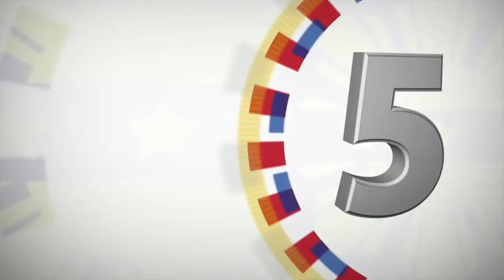PH Delegation Send-Off for the Rio Olympics 2016 7/18/2016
18 July 2016

President Rodrigo Roa Duterte led the send-off for the Philippine delegation competing in the Rio Olympics 2016 at the Rizal Hall inside the Malacañan Palace.

The President spoke about the natural resilience and determination of Filipinos against adversity and competition, and spoke about giving Filipino athletes better treatment through  a bigger budget collected from missing and misappropriated funds.

He also talked about the administration’s war on crime and said that he would not back down in the face of threats and critics.

The President finished his speech by announcing an increase in the Philippine Olympic athletes’ allowance from $1,000 to $3,000 and that of officials from $3,000 to $5,000.

The Filipino athletes who will be competing in the Rio Olympics include Eric Shawn Cray and Mary Joy Tabal in Track and Field; Marestella Torres in the Long Jump; Rogen Ladon and Charly Suarez in Boxing; Miguel Tabuena and Dottie Ardina in Golf; Jessie Lacuna and Jasmine Alkhaldi in Swimming; Ian Lariba in Table Tennis; Kirstie Alora in Taekwondo; and Nestor Colonia with Hidilyn Diaz in Weightlifting.